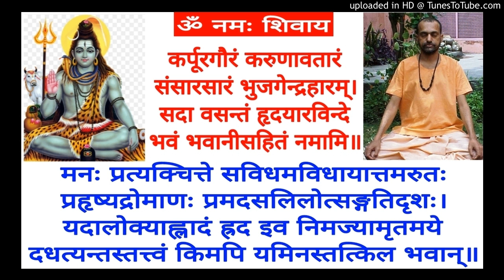Shiva Sutra SS 22 Swami Shantidharmananda Saraswati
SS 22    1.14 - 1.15